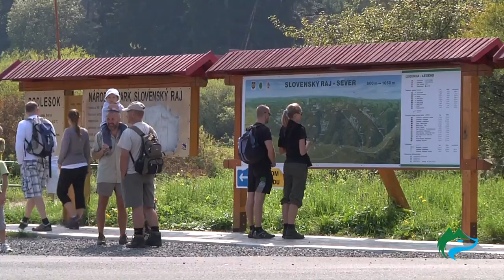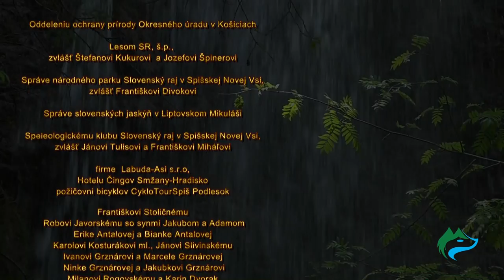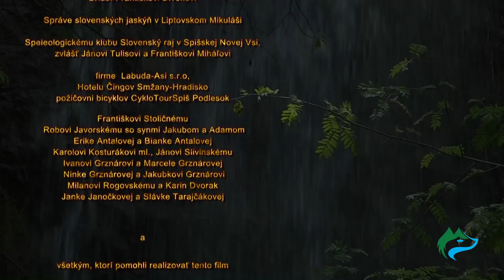National park of Slovenský raj (Slovak Paradise)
Calm down by the beauty of Slovak Paradise - National park full of splendid gorges and waterfalls in Eastern Slovakia